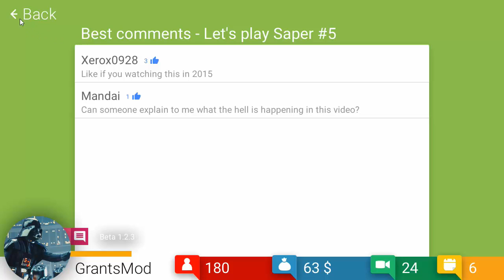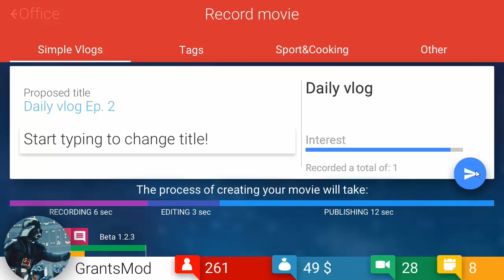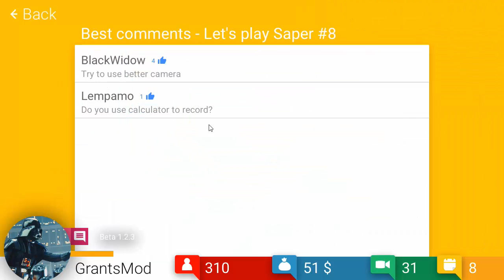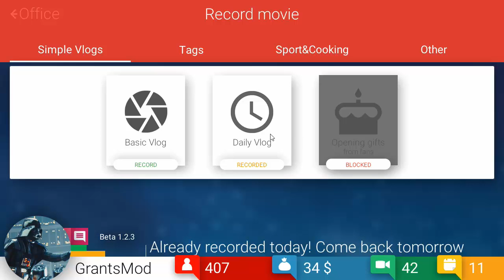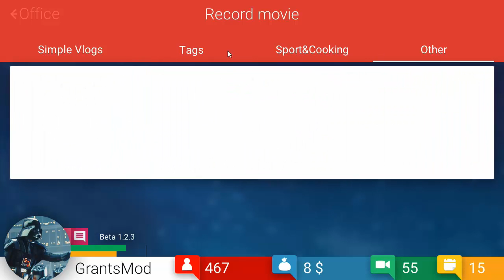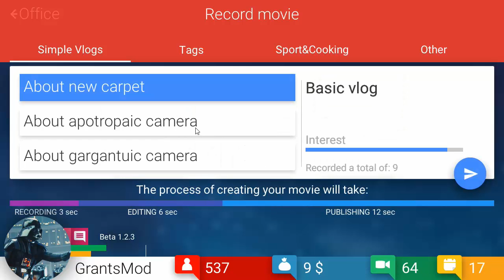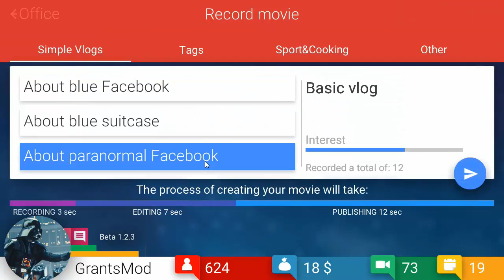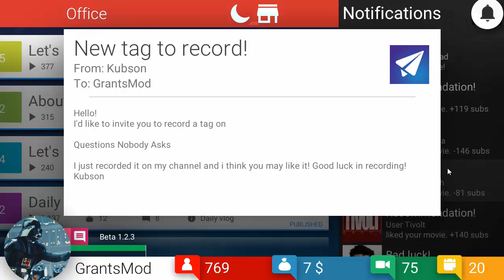[2] Let's Play: Tube Tycoon (No Commentary)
Let's play a YouTube simulator on YouTube! Sounds like a great time, right?!

Side note: Apparently this game has no audio, so just put on a podcast or something.

Mini text update:
I know I know, the three series I have going on right now are not top notch, but these three just ended up getting posted together. We'll be back to full length AAA games within a week or so.